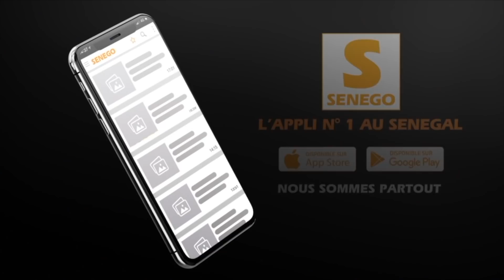Serigne Bachirou Abdou Khader remet les Clés de Massalikul Jinan à Mackiyou FAYE